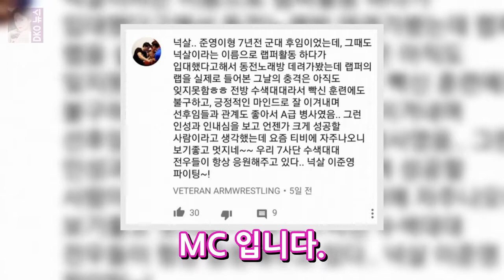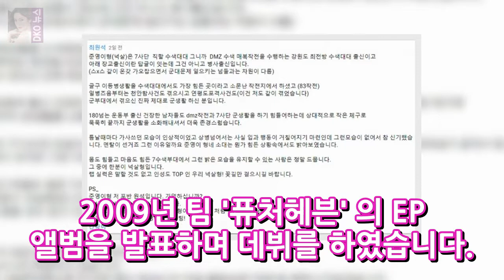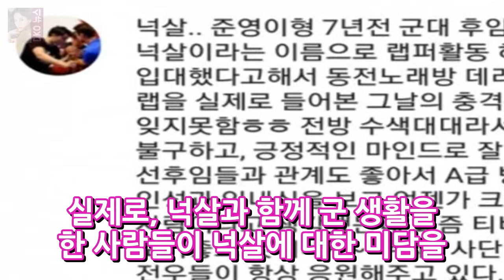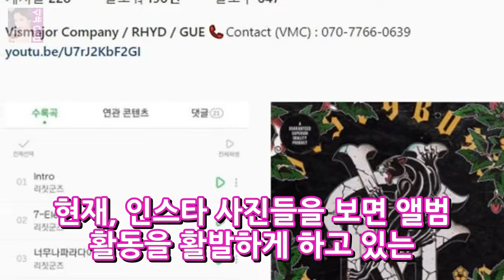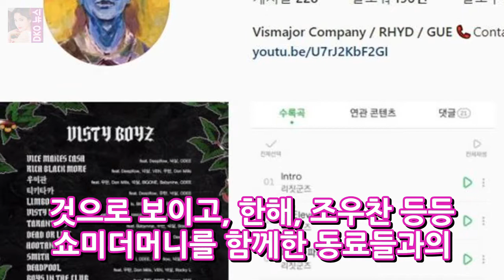넉살 나이 키 군대 인스타그램 크린토피아 DKO 뉴스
넉살 소개 넉살의 본명은 이준영으로 출생은 서울특별시에 1987년 생으로 현재 나이 31살이라고 합니다. 키는 네티즌 추정으로 172CM 정도 된다고 하네요. 소속사는 스톤쉽이며 소속 레이블은 Vismajor Company 라고 합니다. 첫번째 정규작 작은 것들의 신 으로 힙합씬에서 제일 핫한 MC 입니다. 2009년 팀 퓨처헤븐 의 EP 앨범을 발표하며 데뷔를 하였습니다.